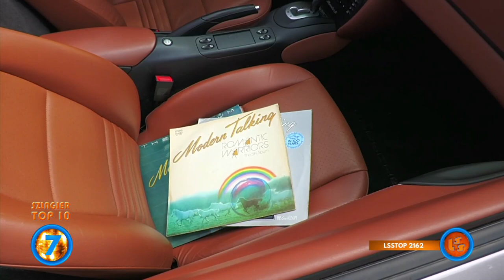Szlagier Top 10, 767+ finał LSS SZLAGIEROWO.PL - oficjalne notowanie